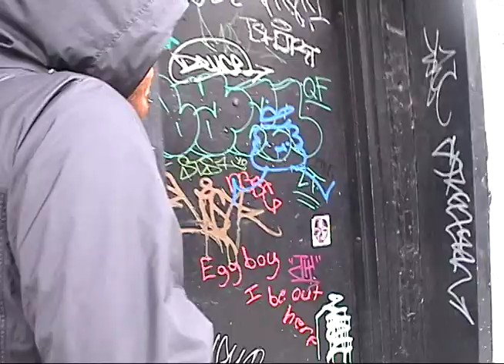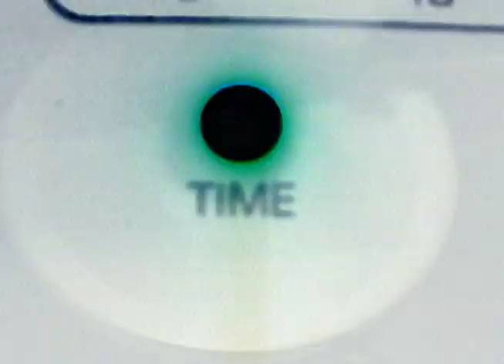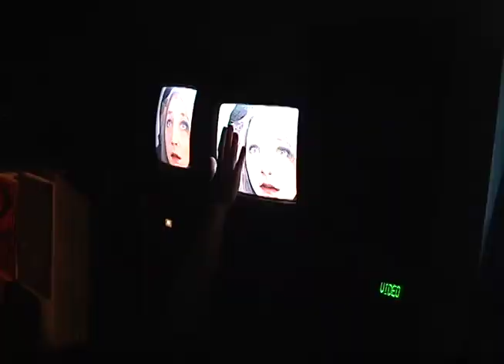Lovestreams - There's Video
Shot and Directed by Scott Coffey
Edited by Gina Hirsch
With Chelsea Lopez
Thanks: Tommy Kearns and Johnny North